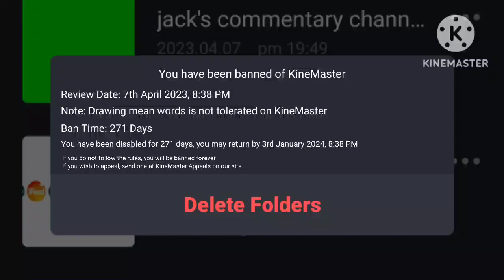Fake KineMaster Ban (271 days)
It's fake, KineMaster does not have bans